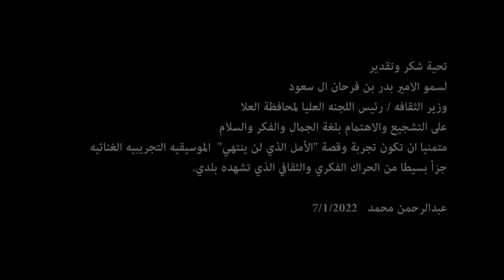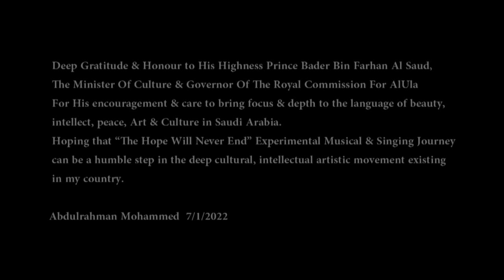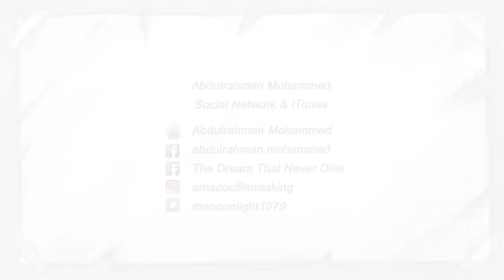Abdulrahman Mohammed/A Girl Within My Soul/Maraya Theatre عبدالرحمن محمد/بروحي فتاة/أمسية مسرح مرايا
A Girl Within My Soul بروحي فتاة
Performed In
"The Hope Will Never End" Musical Concert in Al-Ula on Maraya Theatre 7/1/2022

“Winter At Tantora” International Music Festival in Al-Ula / Saudi Arabia
امسية موسيقيه على مسرح مرايا
بعنوان "الأمل "الذي لن ينتهي" ضمن مهرجان شتاء طنطوره الموسيقي الدولي في محافظة العلا

Hosted By تنظيم واستضافة
الهيئه الملكيه لمحافظة العلا
Royal commission for Al-Ula

Arranged by تنسيق
Benchmark KSA social accounts بنش مارك
Abdulrahman's Team  فريق عبدالرحمن

Concert's Video Director  اخراج ڤيديو الحفل
Kalfallah khalsi
خلف الله الخلصي

Video Editor مونتاج ڤيديو
Omar Malek
Abdulrahman Mohammed
عمر مالك
عبدالرحمن محمد

Video Sound Mixing
Nasreddine Haddad
Yousef Alzubairy
Abdulrahman Mohammed
Rawaee Studios

مكس صوت الفيديو
نصر الدين حداد
 يوسف الزبيري
عبدالرحمن محمد
استديوهات روائع

Sound Mastering ماستر
Nasreddine Haddad نصر الدين حداد

Concert's Sound Engineers/
مهندسين الصوت
Audience sound/ صوت الجمهور
Yosra Messaoudi يسرا المسعودي

Stage Sound/ صوت المسرح
Sofienne Ayari سفيان عياري
Ibrahim Gafsia ابراهيم قفصيه

Light/ اضاءه
Yassine Ben Karda ياسين بن كردا

Stage Screens/ شاشات المسرح
Rima Khraief ريما خريف

Stage Manager/ ادارة المسرح
Nour Ben Hmida نور بن حميدا
Assistant Stage Manager
Karama Sayedi
مساعد مدير مسرح
كرامه الصيادي

Behind the scenes video filming/
Roua bida
تصوير وراء الكواليس
رؤى بيدا

Instruments Back liner باك لاينر
Marcellino Said
مارسيلينو سعيد

Aud Tuner وزن العود
Khalil Lahmer خليل الحمر

تنظيم و ادارة فريق عبدالرحمن محمد
Booking & Tour Agency
Web Arts Producions

Tour Manager/ مدير الفريق
Rabii Baltagi ربيع البلطاجي

Musicians/ الموسيقيين
Lead Guitar/ Hedi Fahem
‎ليد قيتار/ هادي فاهم
Classic & Electric Guitar/ Omar Kasraoui
‎كلاسيك واليكتريك قيتار/ عمر كسراوي
Rhythm Classic Guitar/ Naoufel Maddar
‎ريثم كلاسيك قيتار/ نوفل مدر
Clarinet/ Ghassan Abu Haltam
‎كلارينيت/ غسان أبوحلتم
Keyboard & Sound Design/ Selim Arjoun
‎كيبورد وساوند ديزاين/ سليم عرجون
Bass/ Moez bn Abdallah
‎بيس/ معز بن عبدالله
Drums/ Bilel Mansoor
‎درمز/ بلال منصور